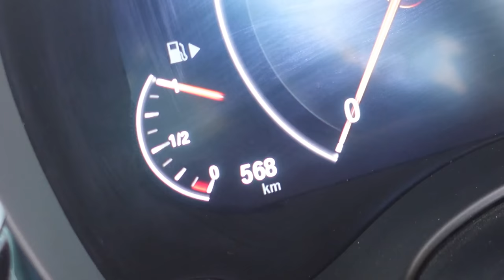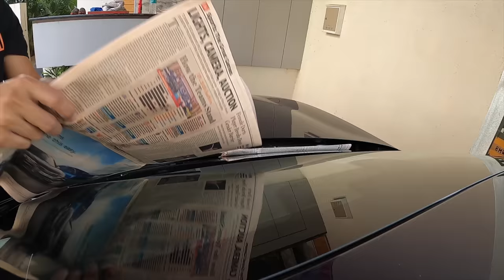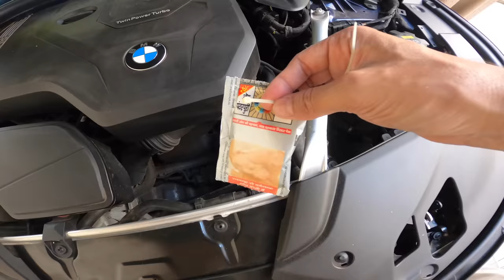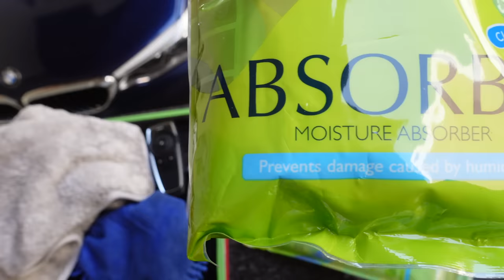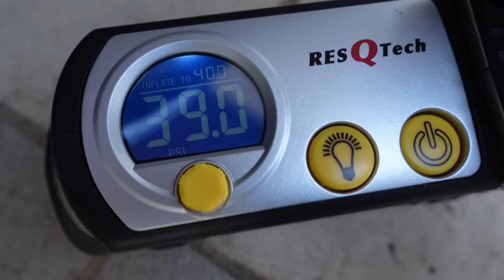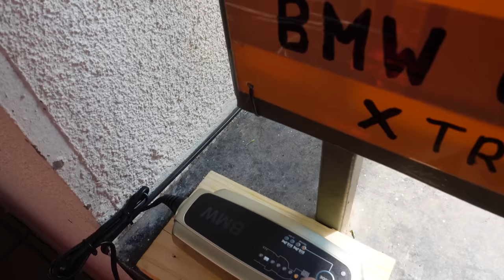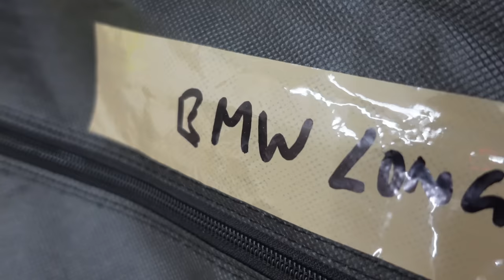Store Vehicle/ 4 to 6 months/ShipSailorSunil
🚗🚗🚙Storing long time 🚓🚗

Car Storage
1. Connect trickle charger
2. Tyre pressure high front 40 psi / aft 44 psi
3. Do not apply parking brake
4. Cover the vehicle.
5. Clean the car from inside and outside.
6. Cover exhaust / block
7. Fill up the fuel tank full to the brim
8. 6 pcs tobacco in engine bay
9. Absorbia dehumidifier in cabin
10. Keep plastic or news paper between wiper rubber and windshield
11. Air intake is auto shut on my BMW
12. AC vent shut in cabin
13. News paper at all wheel to cover disc

Bike storage
1. Fill full fuel /
3. Race stand/
5. clean
7. chain lube/
8. Cover
9. Disconnect battery